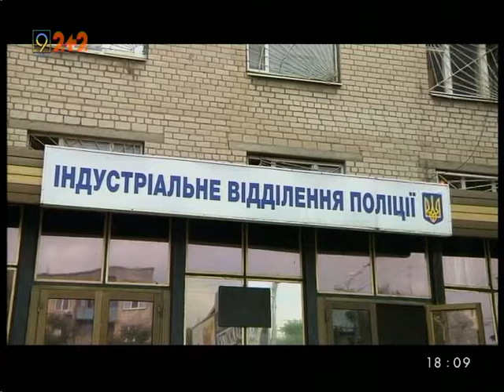В Днепре изловили двух воров телефонного кабеля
Днепр. Новости.